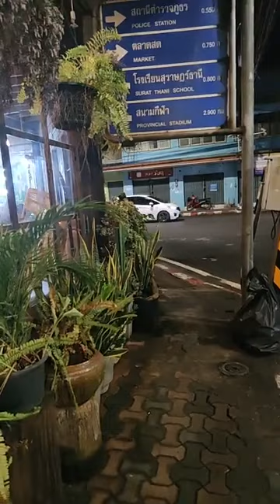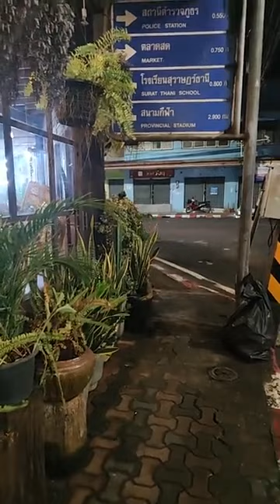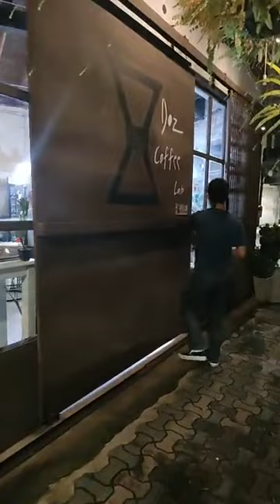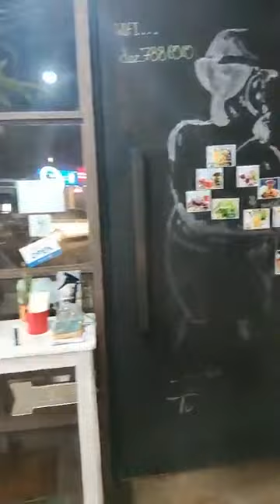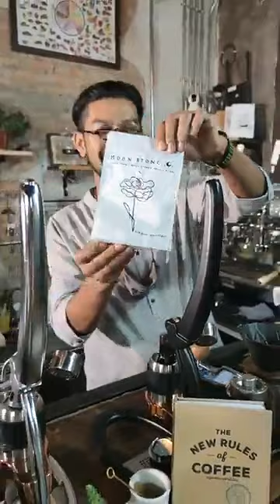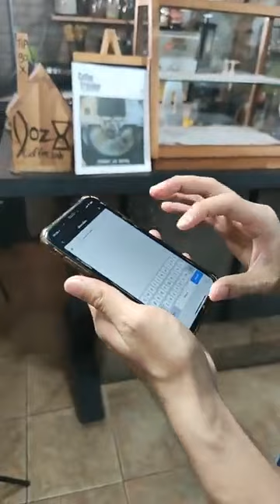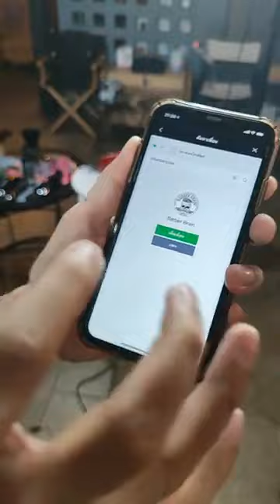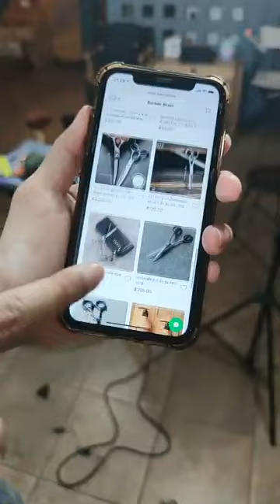สาธิตการตัดผมทรง "Long crop"